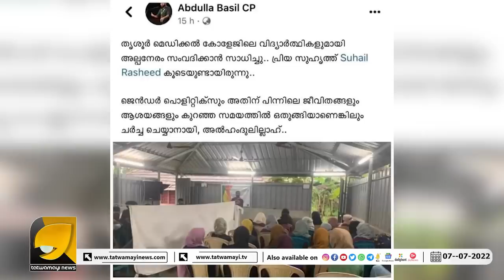സാംസ്‌കാരിക നായകരെ രാഷ്ട്രീയ നേതാക്കളെ ഇതൊന്നും കാണുന്നില്ലേ? | TRISSUR MEDICAL COLLEGE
താലിബാനിസം തൃശ്ശൂർ വരെ എത്തി ഇനി ഏതു നിമിഷവും കേരളത്തിനെയും വിഴുങ്ങിയേക്കാം | TRISSURE MEDICAL COLLEGE